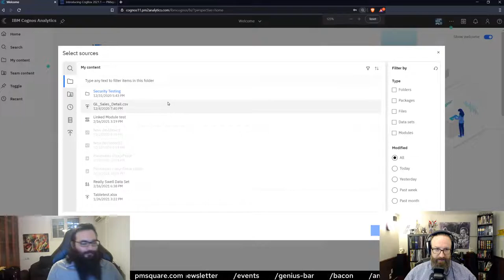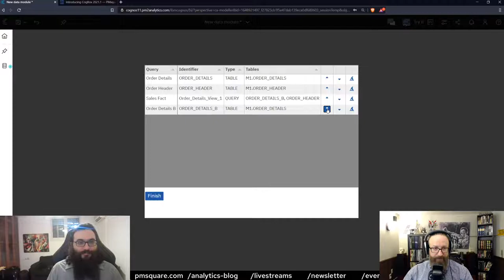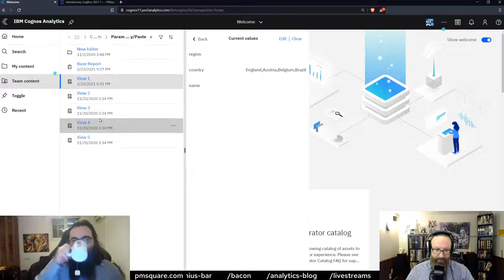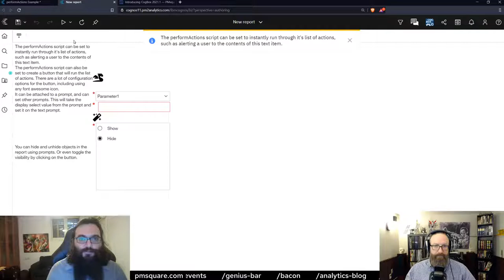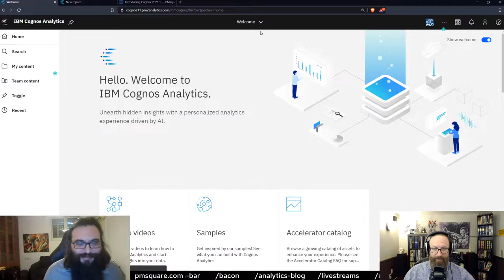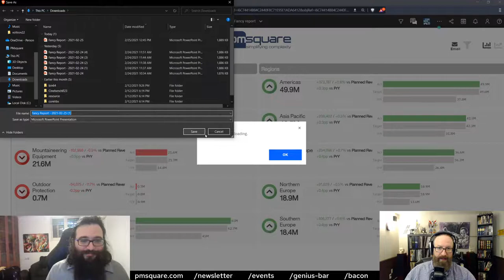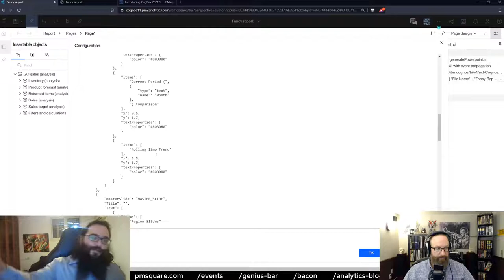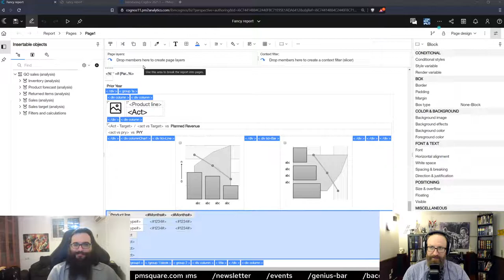CogBox 2021.1 for Cognos Analytics (New Release!)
Exclusive first access to the new CogBox release will be debuted during this livestream with a unique link. Tune in to get your hands on the new release!

Description - Join Ryan Dolley on February 25th to get first access to the new features in Cogbox Powered by CognosPaul's Giant Brain! We will demo all the new great features that will optimize your Cognos Analytics experience and have your questions answered live!

0:00 Countdown Timer
11:02 CogBox 2021.1 First Access!
14:46 Query Editor
25:40 Copy Parameters
32:49 Perform Actions
47:31 Email/Export to PDF, Excel
56:32 Export to PowerPoint

PRESENTER
• Name - Ryan Dolley